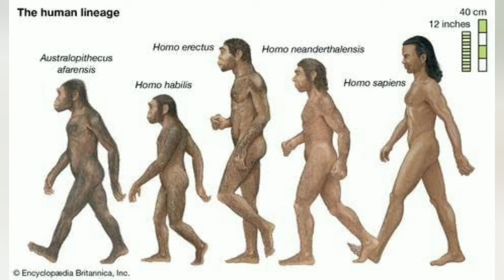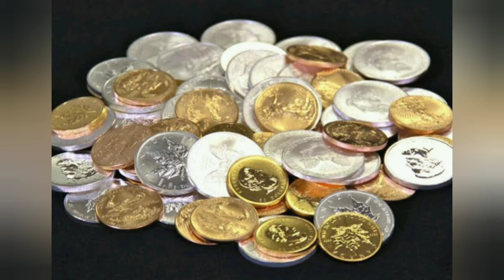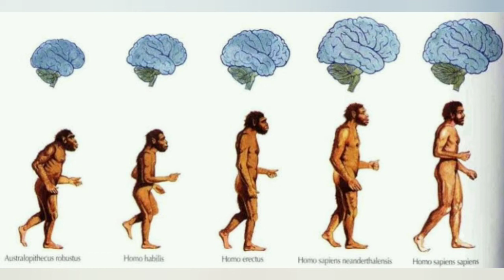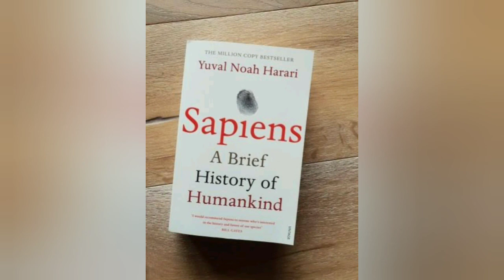சேப்பியன்ஸ் - புத்தக சுருக்கம் | Sapiens | Yuval Noah Harari | Best Seller Series| Book Summary #9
Hi Friends,
Today's Video: சேப்பியன்ஸ்  by Yuval Noah Harari (Translated in Tamil by Nagalakshmi Shanmugham)

Sapiens - A Brief History of Human Kind :-
Planet Earth is 4.5 billion years old. In just a fraction of that time, one species among countless others has conquered it. Us. We are the most advanced and most destructive animals ever to have lived. What makes us brilliant? What makes us deadly? What makes us Sapiens?

In this bold and provocative book, Yuval Noah Harari explores who we are, how we got here and where we’re going. Sapiens is a thrilling account of humankind’s extraordinary history – from the Stone Age to the Silicon Age – and our journey from insignificant apes to rulers of the world. ‘It tackles the biggest questions of history and of the modern world, and it is written in unforgettably vivid language. You will love it!’ Jared Diamond, author of Guns, Germs and Steel.

Please do share your feedback about the Book Summary in the comments below!

சேப்பியன்ஸ் -  புத்தக சுருக்கம் | Sapiens | Yuval Noah Harari | Best Seller Series| Book Summary #9 | Personal Finance Books in Tamil

Every week I publish useful, simple, and innovative cooking videos. Tap on bell to get notification on new uploads!!

Kindly share this recipe with your friends too!